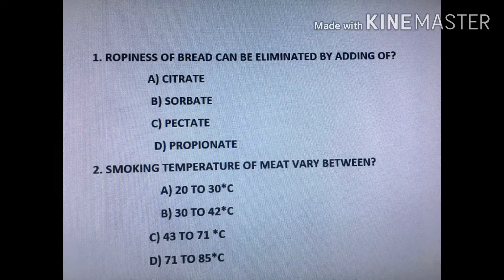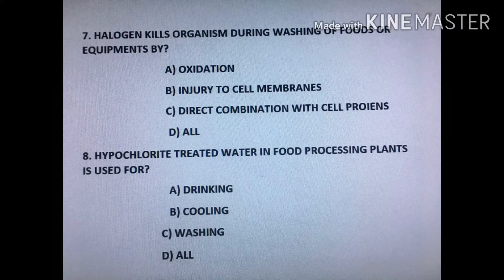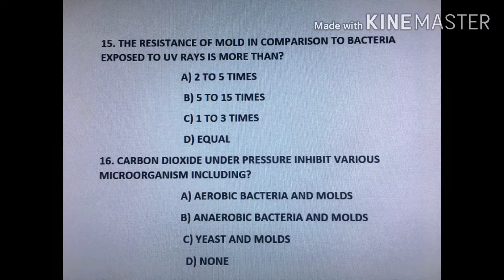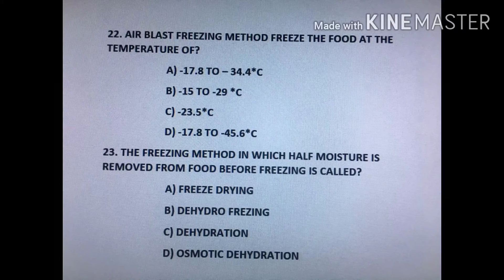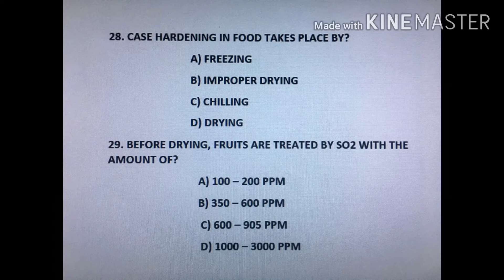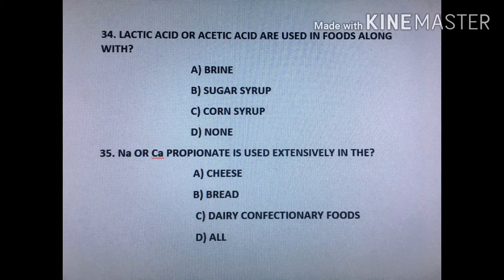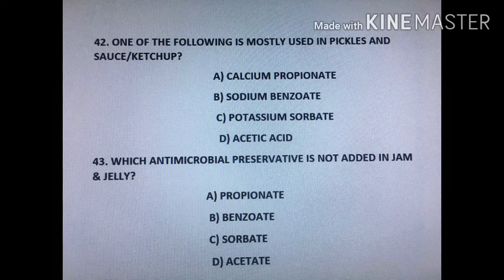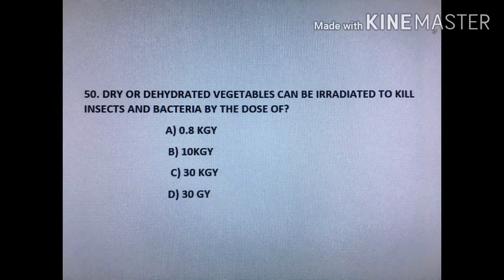Important MCQ on food preservation & Food microbiology. Part -2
Most important mcq for FSO exam on the topic food preservation & food microbiology.